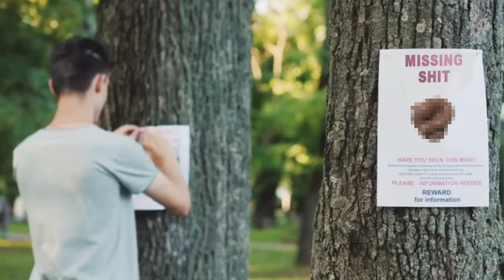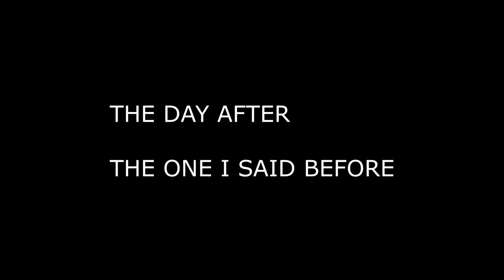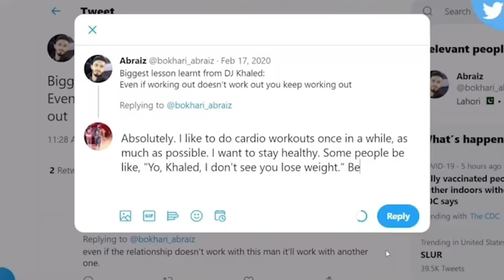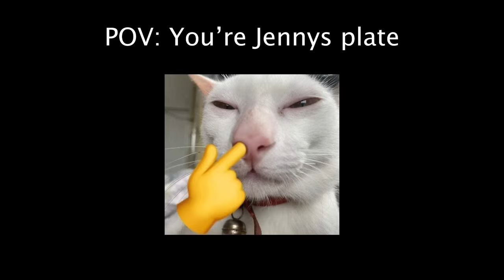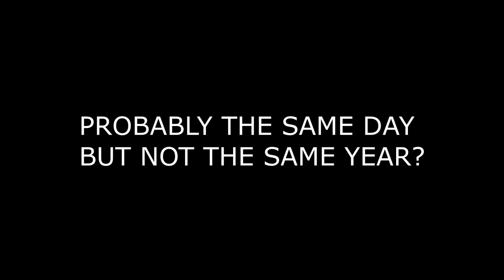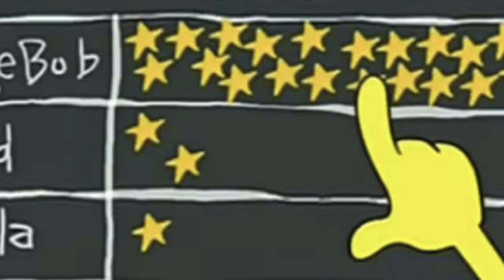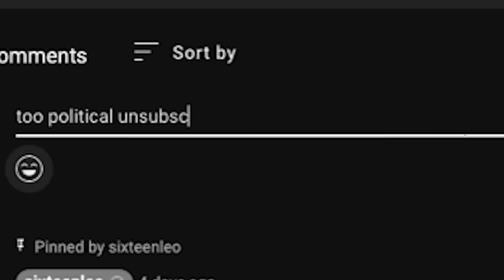Indian Man Marries White Woman 30 Years Older than Him - His Parents Disown Him...(Sumit & Jenny)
Sumit and Jenny finally get married, but like, theres somehow more issues than celebrations...tell me whyyyyey